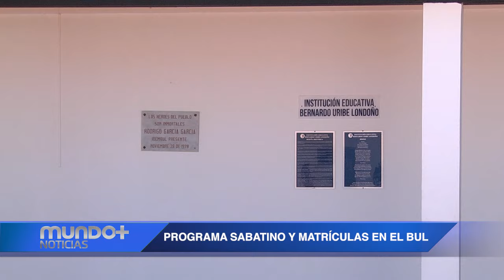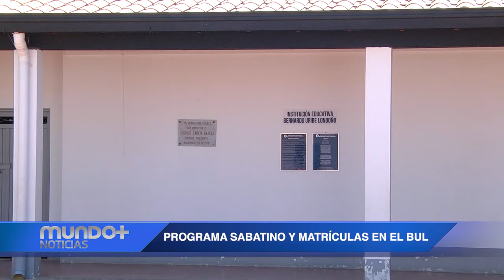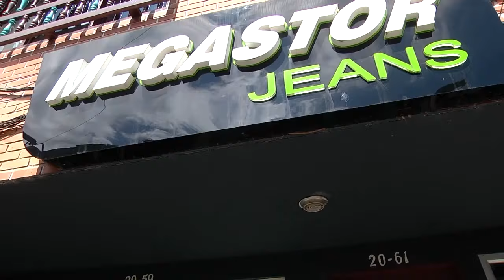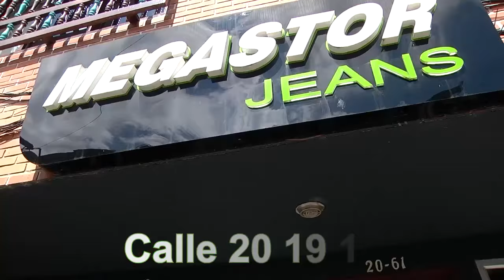Mundo+ Noticias Emisión Jueves 25 de Enero de 2024